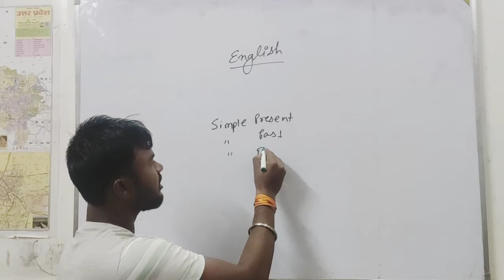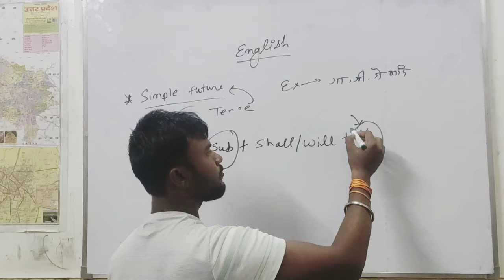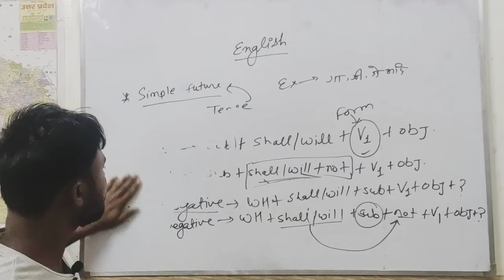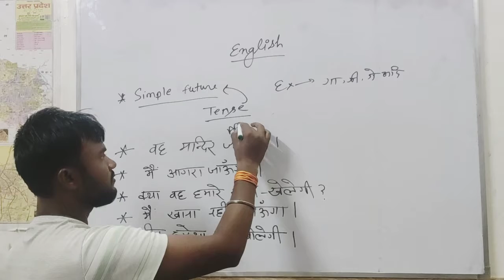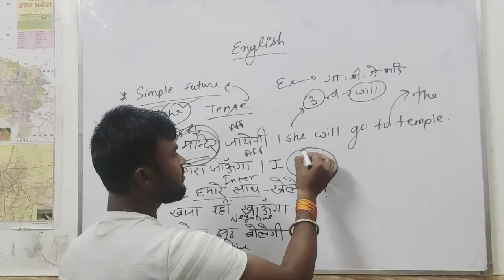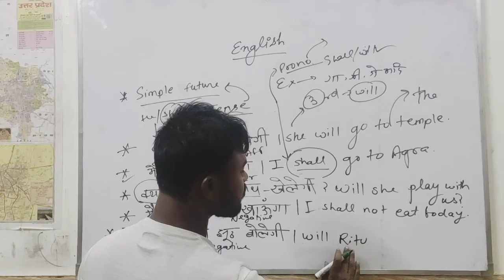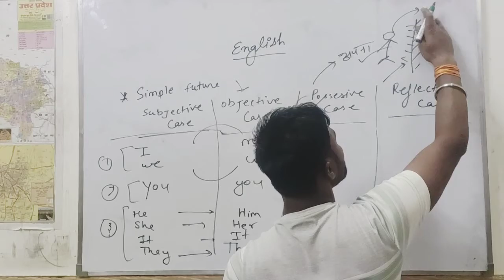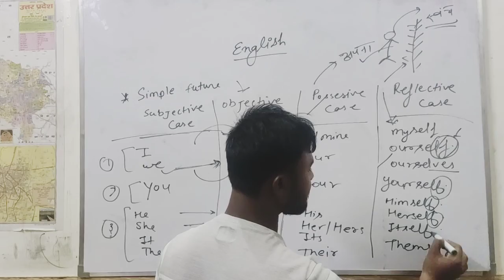FUTURE INDEFINITE || TENSE || By Rajauriya Sir